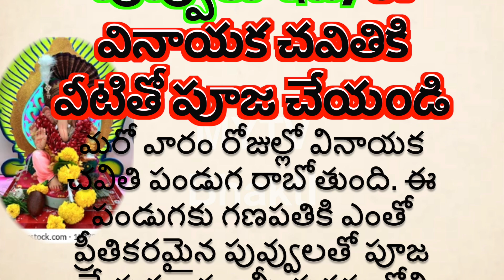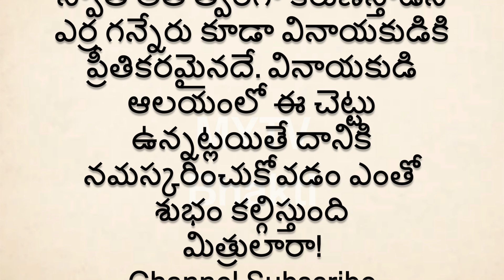గణపతికి ప్రీతికరమైన పువ్వులు ఇవే, ఈ వినాయక చవితికి వీటితో పూజ చేయండిvinayakachavithipooja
Mytv bhakti
vinayakachavithipooja ,vinayakachavithi ,vinayakachavithispecial ,vinayakachavithidecoration ,vinayakachavithi2024 ,ganeshchaturthispecial ,ganeshchaturthiprasad ,ganeshchaturthi pooja vidhanam ,ganeshchaturthi pooja ,vinayakachavithi pooja vidhanam ,dharmasandehalutelugu

interestigfacts,shortvideo, devotional,interesting ,interestingfacts, bhakthi, talapatra,